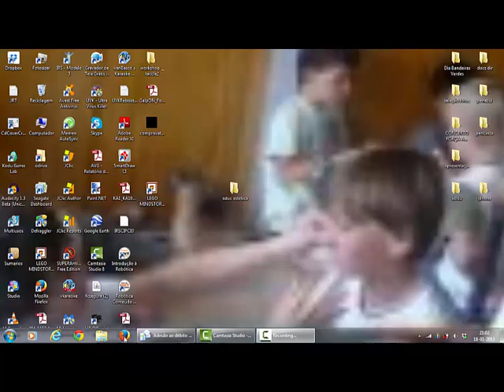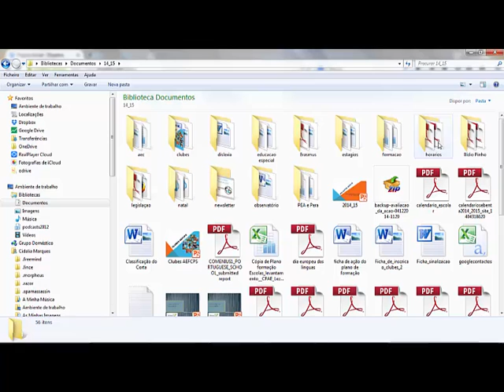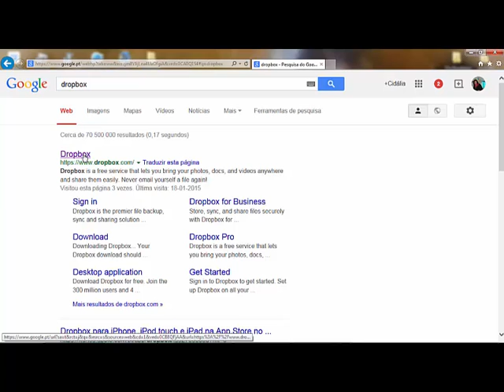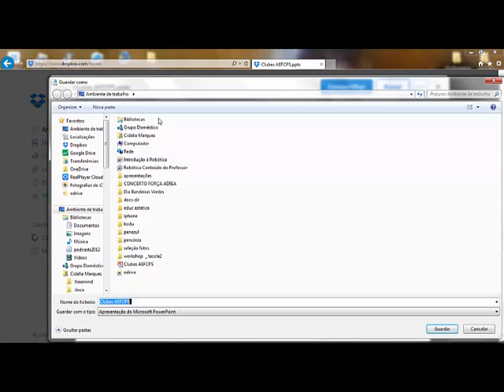dropbox - Tutorial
Tutorial